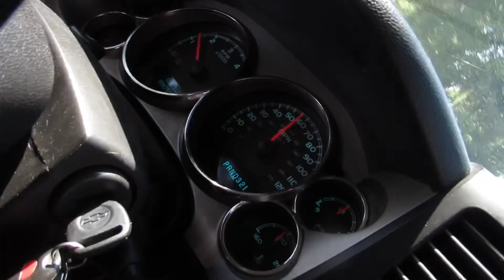ASKING PEOPLE TOO USE THERE BATHROOMS!!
Hey guys thanks for watching my video please subscribe for more content also leave a Phat like and it won’t hurt to comment also I’d also appreciate it if you turned on that bell by the subscribe button to be notified when the next banger video comes out thanks!

Equipment:

Camera: PowerShot SX510 HS

Mic: Another IPhone the app (Voice memos)

Editing app: Videoshop

Thumbnail app: Aviary

Love ya!